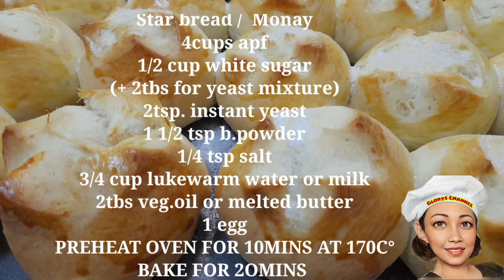ETO ANG BREAD NA MADALING GAWIN, STAR BREAD/MONAY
Hello lovely peepz, gawin natin productive ang bawat araw. Think positive lang tayo at always PRAY🙏 GOD IS GOOD!